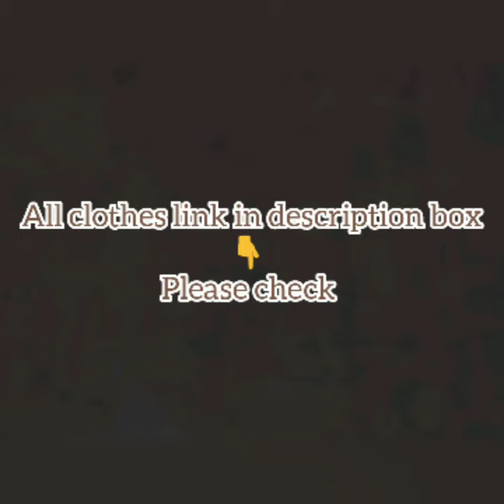meesho haul || anarkali kurta with palazoo, pants and Sharara with dupatta || under 800 rupees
Women Rayon Flared Solid Long Kurti With Palazzos And Dupatta

Kurta Fabric: Rayon
Bottomwear Fabric: Rayon
Fabric: Taffeta Silk / Rayon / Cotton Blend
Sleeve Length: Three-Quarter Sleeves
Set Type: Kurta With Dupatta And Bottomwear
Bottom Type: Palazzos
Pattern: Solid
Multipack: Single
Sizes:
XL, L, M, XXLDispatch: 2-3 Days

Fabric: Kurti - Rayon, Palazzo - Rayon, Dupatta - Cotton

Sleeves: 3/4 Th Sleeves Are Included

Size: kurti - M - 38 in, L-40 in, XL-42 in, XXL- 44 in

Palazzo- Up To 28 in - 36 in (Free Size )

Duppatta -2.30 mtr

Length: Kurti - Up To 48 in, Palazzo - Up To 40 in

Type: Stitched

Description: It Has 1 Piece Of Kurti And 1 Piece Of Palazzo With 1 Dupatta

Work: Kurti - Solid , Palazzo - Solid , Dupatta - Printed
Dispatch: 1 Day
Women Rayon A-line Printed Long Kurti With Palazzos

Kurta Fabric: Rayon
Bottomwear Fabric: Rayon
Set Type: Kurta With Bottomwear
Bottom Type: Variable (Check Product For Details)
Pattern: Variable (Check Product For Details)
Multipack: Single
Sizes:
S (Bust Size: 36 in, Kurta Length Size: 44 in, Bottom Waist Size: 28 in, Bottom Length Size: 40 in)
XL (Bust Size: 42 in, Kurta Length Size: 44 in, Bottom Waist Size: 34 in, Bottom Length Size: 40 in)
L (Bust Size: 40 in, Kurta Length Size: 44 in, Bottom Waist Size: 32 in, Bottom Length Size: 40 in)
M (Bust Size: 38 in, Kurta Length Size: 44 in, Bottom Waist Size: 30 in, Bottom Length Size: 40 in)
XXL (Bust Size: 44 in, Kurta Length Size: 44 in, Bottom Waist Size: 36 in, Bottom Length Size: 40 in)

Kurta Fabric: Rayon / Cotton
Bottomwear Fabric: Rayon / Cotton
Fabric: Rayon / Cotton
Set Type: Variable (Product Dependent)
Bottom Type: Variable (Product Dependent)
Sizes:

Women's Solid Rayon Kurta Set with Sharara

Kurta Fabric: Rayon
Bottomwear Fabric: Rayon
Pattern: Solid
Multipack: Single
Sizes: Kurta - S - 36 in, M - 38 in, L - 40 in, XL - 42 in, XXL - 44 in
Bottomwear - S - 28 in, M - 30 in, L - 32 in, XL - 34 in, XXL - 36 in